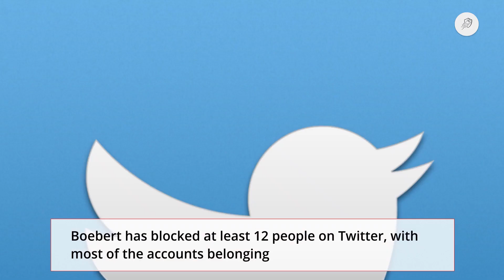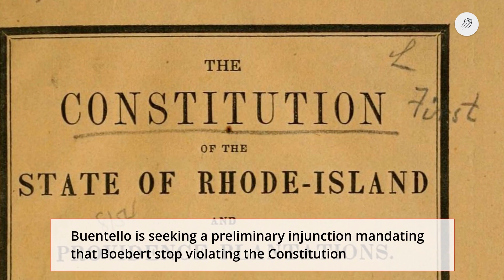Lauren Boebert Sued for Blocking Constituents on Twitter: 'Trampling on First Amendment'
Lauren Boebert Sued for Blocking Constituents on Twitter: 'Trampling on First Amendment'. Boebert prevented Buentello "from viewing her Twitter account, replying to her tweets or otherwise engaging with those who interact within the replies to her tweets," according to the suit.

2. Stay active on my Channel.

Tip...